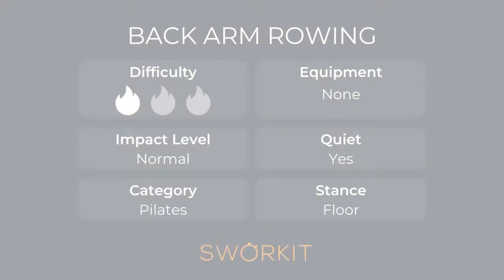Back Arm Rowing Pilates Exercise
Looking for tips on how to complete more exercises? to explore the full Sworkit library of exercises, workouts, fitness plans, and more!

Follow Sworkit on Social!